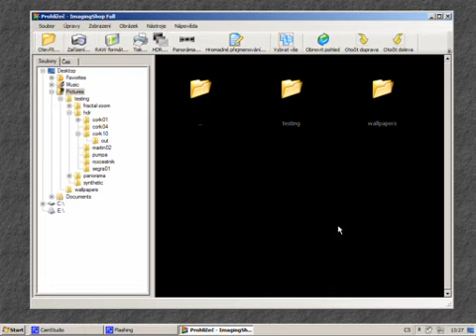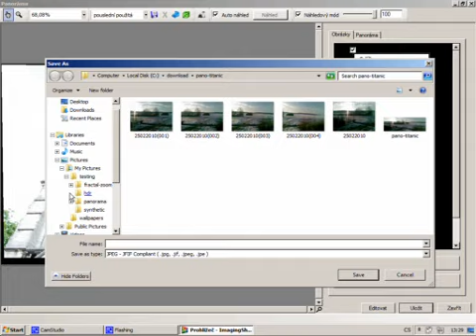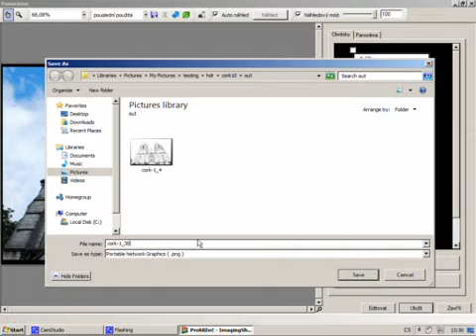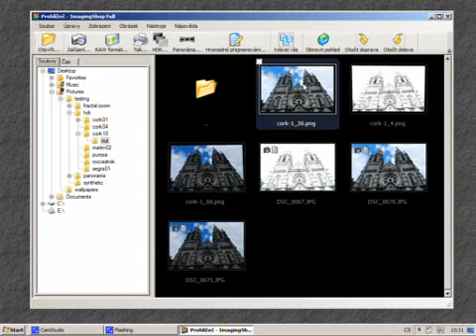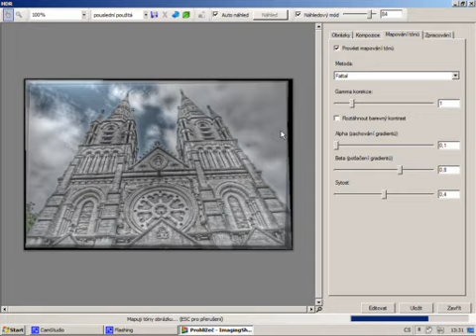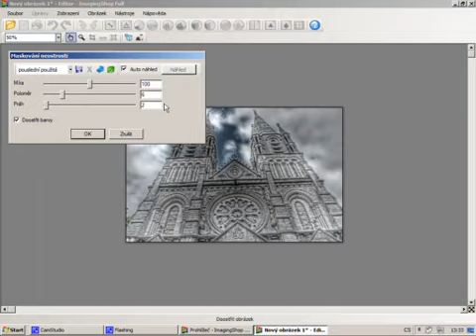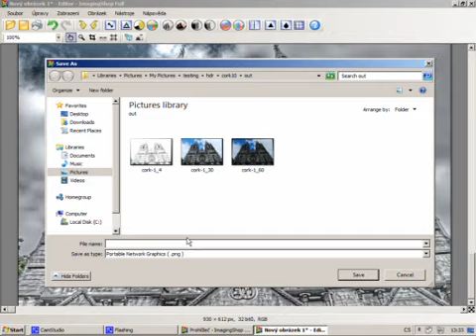ImagingShop - tvorba HDR od ruky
Tvorba HDR fotografie ze snímků pořízených od ruky.